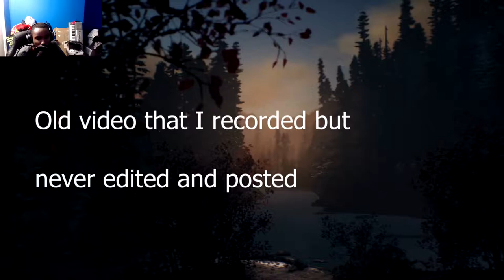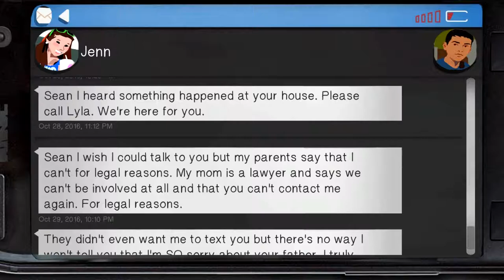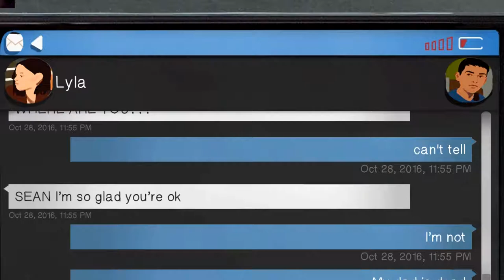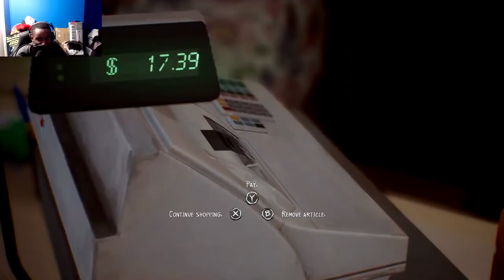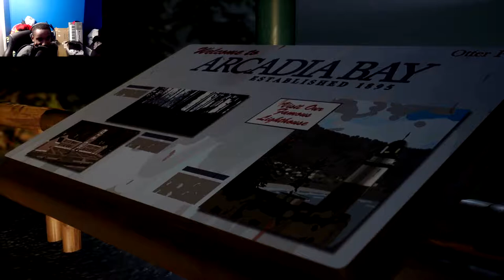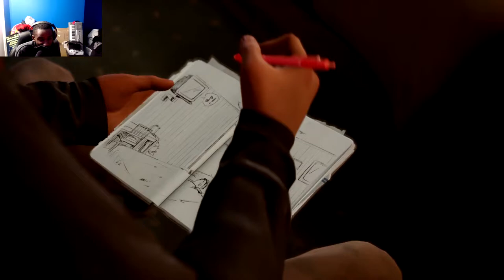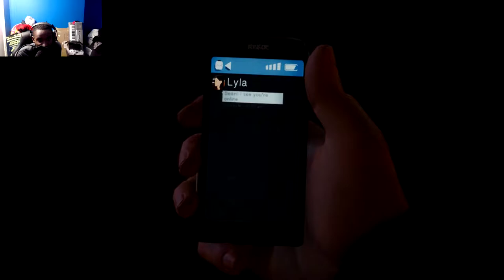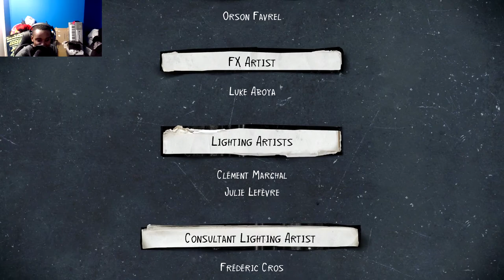SAD BOY HOURS! | Life is Strange 2 - Episode 1 | Ending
Hey! A lot of things is happening in my life at the moment but I'm still doing the best I can for you guys.  Anyways I got to say from watching and editing my old video, Lyla is a real one! She is the realest friend you could ever have. Sean better get her lol

What the Game is about: